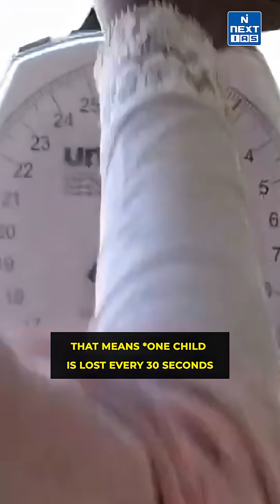Lancet Report 2023: 1 Million Child Deaths from Undernutrition | NEXT IAS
A shocking new report by The Lancet Child & Adolescent Health (2023) reveals that nearly 1 million children under age 5 died due to stunting, wasting, and undernutrition. That is one child every 30 seconds.
Nigeria recorded the highest deaths, followed by India.
While global child undernutrition deaths have dropped by 64% since 2000, progress remains uneven — with South Asia and sub-Saharan Africa suffering the most.
This video explains the findings, India’s ranking, global trends, and UPSC takeaways.